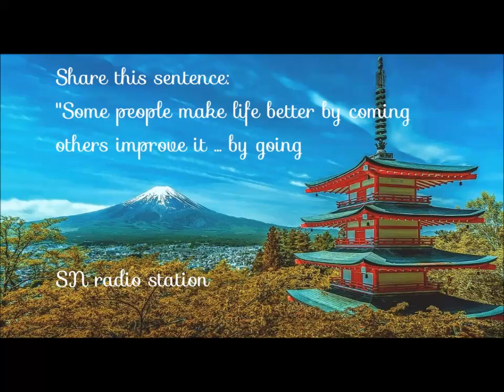Sick love! Why does the narcissist want to isolate the victim !? (video doppio in inglese)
toxicrelationship

Pathological narcissists (or borderline narcissists) are well aware of manipulating people. Daffodils know perfectly well to deceive people and in a totally selfish way they don't care. The beginning of "love bombing" is simply a tactic (completely planned) which serves to ensnare the partner (or friend). The ultimate goal is the demonstration of supremacy towards others. The "disturbed" ego is huge! Why does the narcissist want to isolate the victim? Simple! He does not want "broken boxes". The victim in despair could confide the abuse of the narcissus. Relatives (or friends) may be made aware of the abusive partner's tactics. Obviously, it goes without saying that a good friend (or relative) would try to "open the eyes" to the victim by trying to remove her from the pathological narcissist (or from the border). This is not bearable by the "executioner". Primary tactic is isolation of the victim. The narcissus will try to discredit all the loved ones to the partner so that the latter is isolated. In the world dreamed of by the narcissist the more the victim is alone and the more it will depend on him so that he will be able to do his "comfortable pigs" better.
YOU MUST SAY STOP! ENOUGH ABUSE!

Do you want to talk to me via video call? My Skype contact is: Doctor Stefano Na

Work with us, help us organize seminars and groups on the subject!